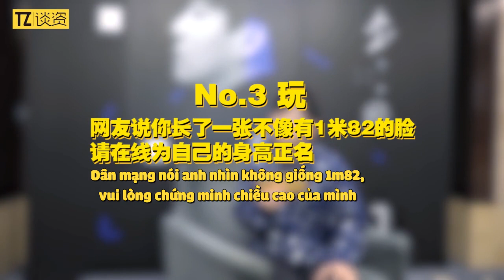[Vietsub] Hồ Hạ 胡夏 phỏng vấn Đàm Tư 谈资 (2019.05.10)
Hồ Hạ 胡夏 phỏng vấn Đàm Tư 谈资 (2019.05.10)
Quảng bá Album Vol.5  《Niệm．Cựu》《念．旧》